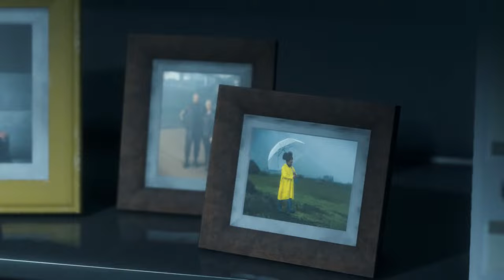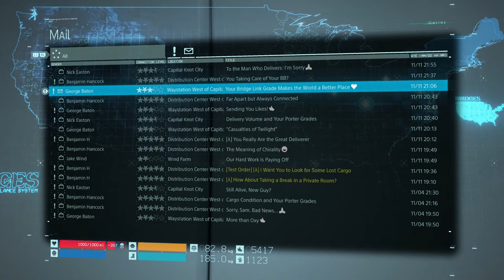Death Stranding (Director's Cut) - 100% Let's Play Part 3 (Very Hard) [PS5]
Part 3 of our 100% Platinum Let's Play series for Death Stranding on the hardest difficulty.